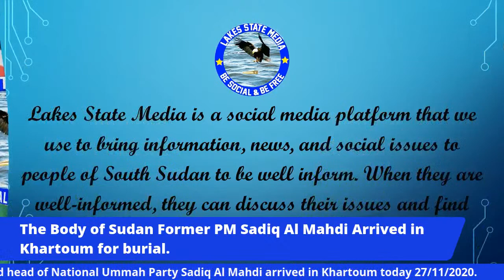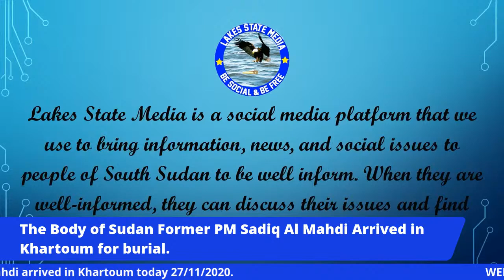The casket of Former Prime Minister Sadiq Al Mahdi